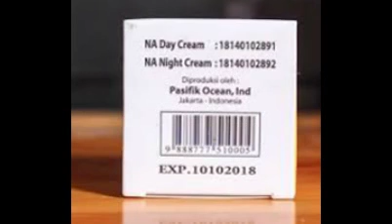CREAM TEMULAWAK WIDYA ASLI BPOM || 08381241380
MIN ORDER ? PEMBELIAN 6 PC…..

ORDER 1 LUISN DAN SETERUSNYA BISA KURANG…..

Cream Temulawak Widya adalah cream wajah yang di produksi oleh Pasifik Ocean, Ind yang aman gunakan karena telah terdaftar Badan POM. Dalam 1 box pembelian, anda sudah bisa mendapatkan paket cream siang + malam yang tersusun dalam 1 pot. Cream temulawak widya ini cocok untuk anda yang menginginkan wajah cerah, putih dan terbebas dari jerawat

Manfaat Cream Temulawak Widya

– Mencerahkan,memutihkan & Menyegarkan Kulit wajah
– Menyamarkan Noda-noda Hitam/Bekas Jerawat
– Mengecilkan pori-pori Kulit Wajah & Menghaluskan Kulit wajah
– Menghilangkan kerutan Di wajah,Sehingga Wajah Terlihat Lebih Muda Dan Berseri
– Menjaga Kelembaban Kulit wajah Anda,Sehingga Kulit Wajah Anda Akan Senantiasa Bersinar Terus
– Mengandung gluthatihione,Vitamin C & sarang Burung Walet Agar Kulit Anda Sehat bercahaya,besinar & Lebih Cantik

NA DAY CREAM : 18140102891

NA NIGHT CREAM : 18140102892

Cara Pemakaian Cream Temulawak Widya Original

– Cuci Muka Dengan Sabun Transparant temulawak Widya,sekurang-kurangnya 2 kali Sehari (pagi & Malam), Oleskan Cream Merata pada Kulit Wajah,pijat halus Dan Ratakan Cream Agar dapat Menembus ke dalam bagian epidermis Kulit

– Cream Day/Siang Di Pakai di Pagi Hari dan Bisa Di gunakan sebagai Alas Bedak Dan Melindungi Kulit Dari Paparan Sinar Matahari, Cream Night/Malam Di Pakai Pada malam hari/Sebelum Tidur Untuk pencerahan/Memutihkan Lebih Maksimal

Reaksi Normal Pemakaian Cream Temulawak Widya

Setelah anda memakai cream ini, apabila terdapat perasaan merah atau gatal; anda tidak usah khawatir karena ini adalah tanda bahwa obat sudah meresap ke dalam pori-pori kulit anda, anda boleh memakainya terus dengan tipis sekali.